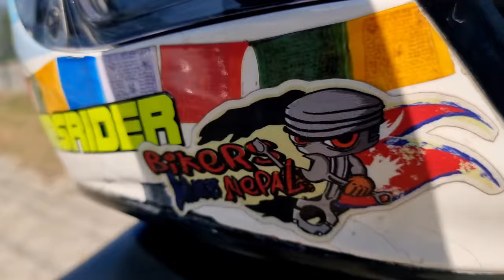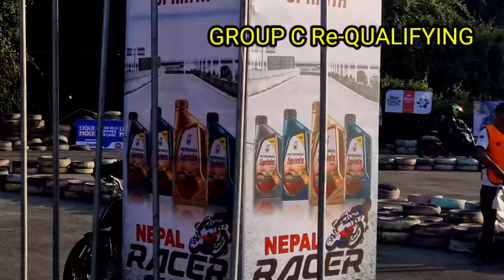NEPAL RACER CUP 2022 200CC QUALIFYING RACE 🏁..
Thank you so much for your lovely support till then keep loving keep Supporting Twinsrider vlogs. if you love this video then please hit the subscribe Button and thank you so much for 31K YOUTUBE FAMILY to channel.

IM RIDER NO. 58..